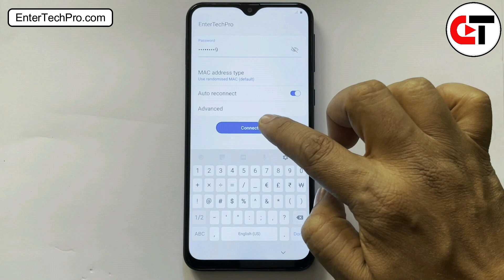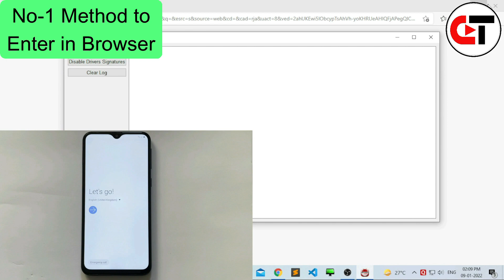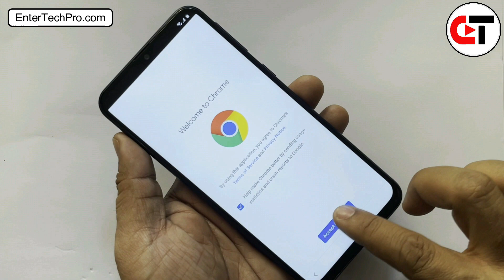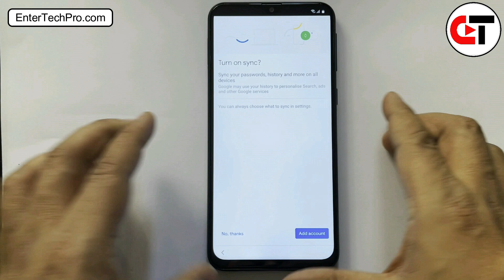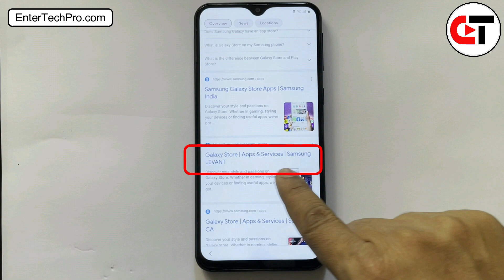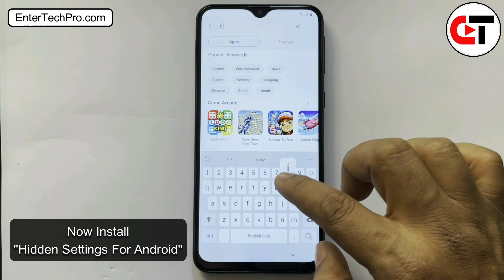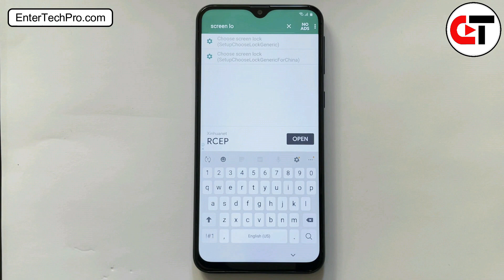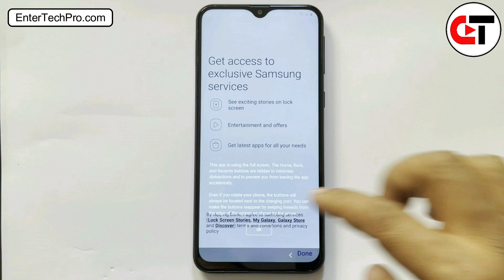Samsung A10/A20/A30/J4/J6/A6/A7/J8/A8/A9/J7Max/J7Pro/J7Nxt/S9/Note9.. FRP UNLOCK🔥🔥🔥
In this video we are showing how can we free Bypass FRP Lock in Samsung Android 8/9/10..

samsung frp unlock 10.0 latest security patch
Samsung Galaxy M11 SM-M115F Google account FRP Lock Bypass Android10 Q
Samsung Galaxy A20 SM-A205F Google account FRP Lock Bypass Android10 Q
Samsung Galaxy A50 SM-A505F Google account FRP Lock Bypass Android10 Q
Samsung Galaxy A9 (2018) SM-A920F Google account FRP Lock Bypass Android10 Q
Samsung S7 Edge FRP/Google Lock Bypass Android 9.0 Pie
Samsung M10 FRP/Google Lock Bypass Android 9.0 Pie
Samsung S8 FRP/Google Lock Bypass Android 9.0 Pie
samsung j701f bypass google account
samsung j7 nxt frp unlock 2020
how to samsung j7 core frp bypass 9.0
Samsung a9 frp Bypass
Samsung Galaxy tab frp Bypass Android 10
Samsung A6 Plus FRP/Google Lock Bypass
Samsung S10 FRP/Google Lock Bypass Android 10 q
Samsung Note8  Frp Bypass Without Pc
Samsung A40s FRP/Google Lock Bypass
samsung j7 max frp bypass,
samsung j5 prime frp unlock
m31s frp unlock Android 11
Samsung M30 FRP/Google Lock Bypass Android 10 q
Samsung J4 Plus FRP/Google Lock Bypass Android 10 q